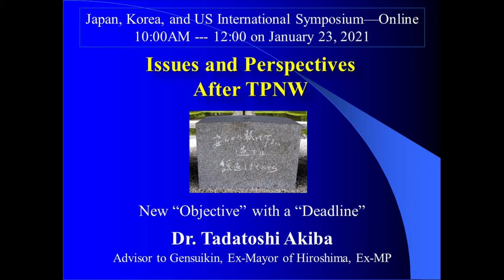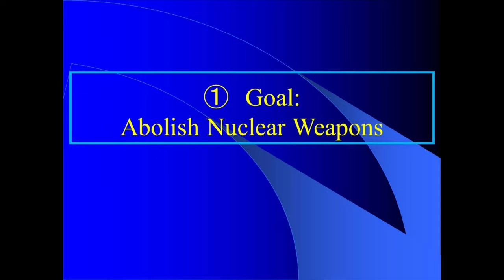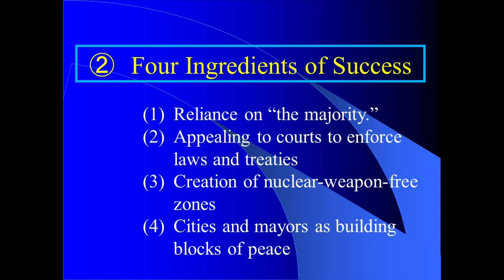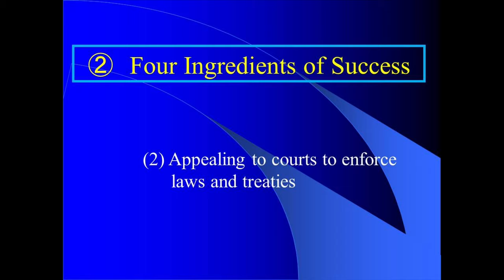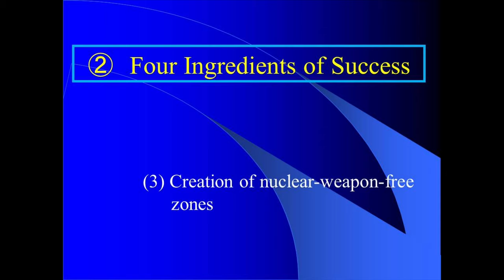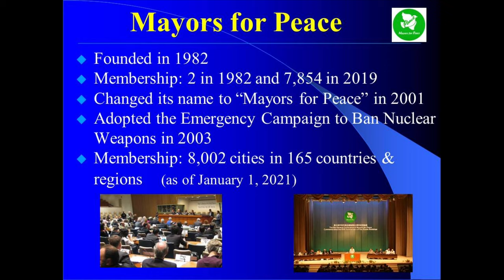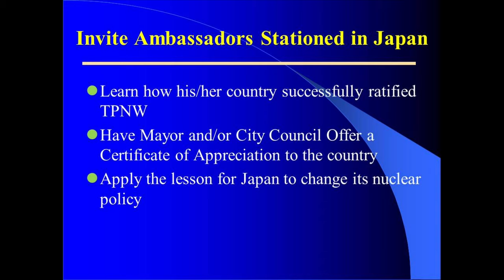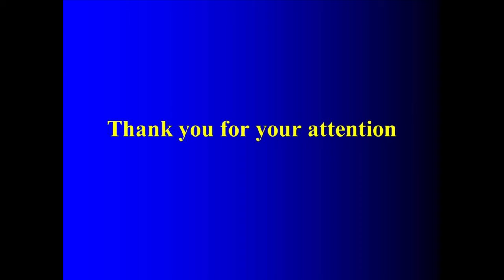Issues and prospects after TPNW, Presentation in Symposium by Tadatoshi Akiba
「Presentation in  "Japan, Korea and, US International Symposium on the 22nd -23rd January
Issues and Perspectives after TPNW" By Tadatoshi Akiba」

2021年1月23日原水禁主催、国際シンポジウム
秋葉忠利　パネリスト動画

こちらは、全編英語です。

2040年までに核廃絶を達成するために、日本、韓国、北朝鮮、中国、米国、ロシアの6カ国が参加する「北東アジア非核地帯条約」の創設が必要であることを提起しています。